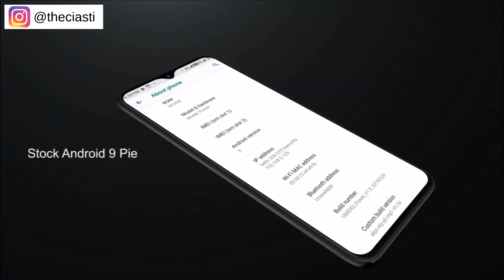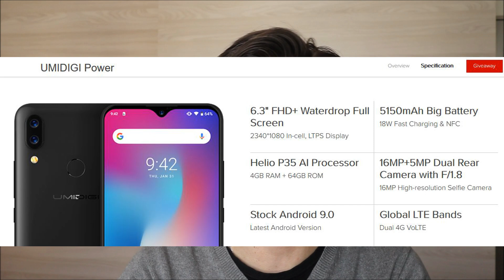Arriva Umidigi Power | Low cost e super batteria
Sta per arrivare UmidigiPower con super batteria. Intanto trovare tutti i modelli del brand qui (ESPANDI E LEGGI)